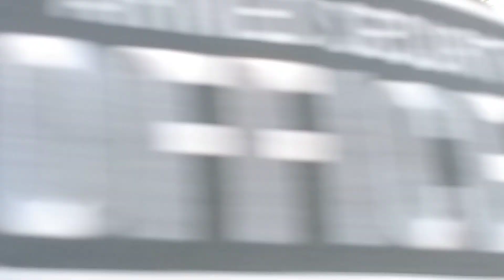MiKi Howard - Love Under New Management - Live - 6/28/2023